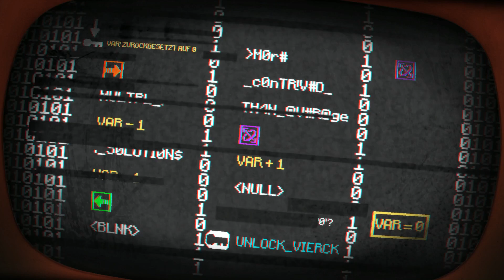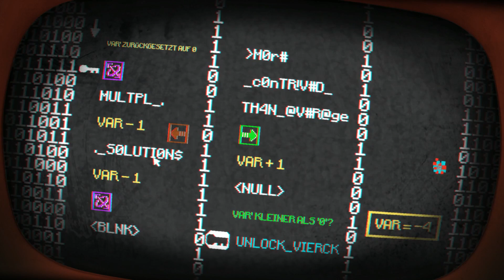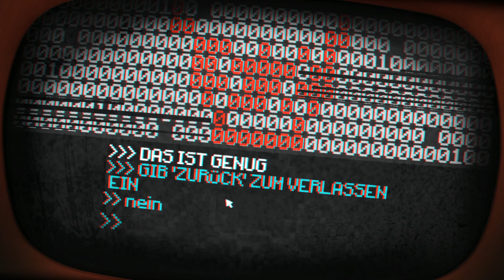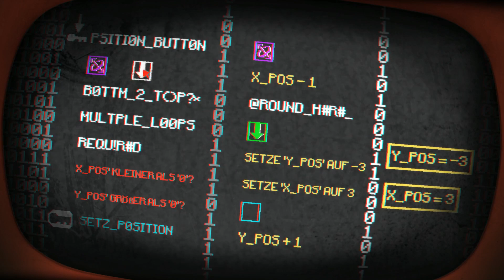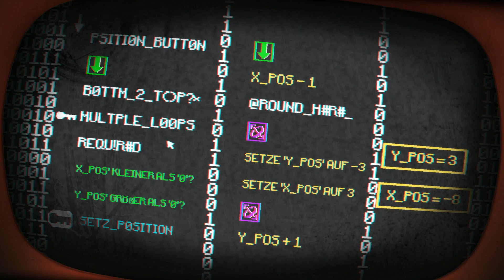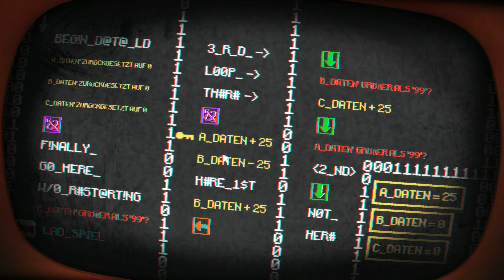Pony Island # 3 - Verrückte Welten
« Let's Play Pony Island  »

« Willst du auch ein hübsches Ponny sein ? »